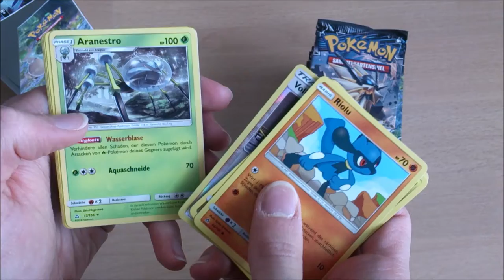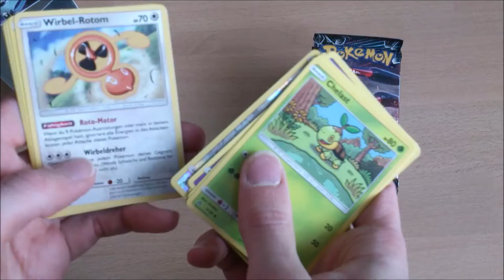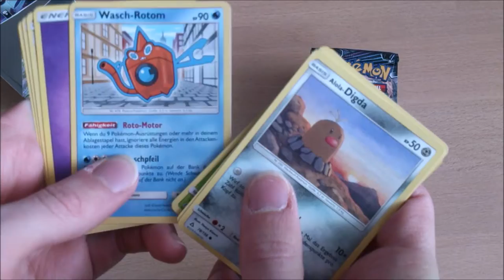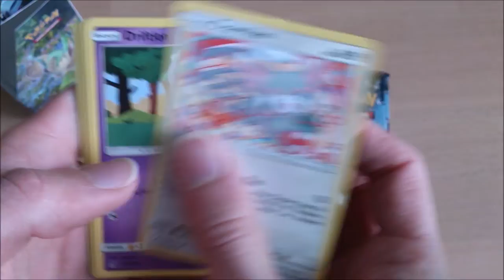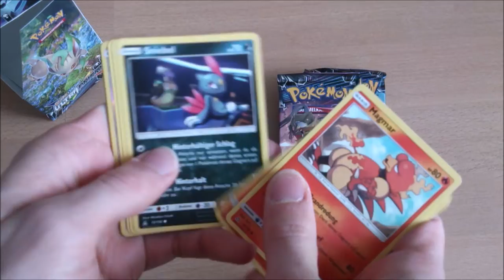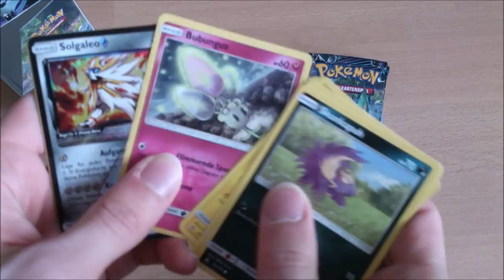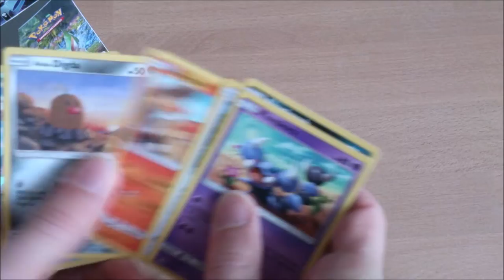Pokemon Ultra Prisma 18er Display Nummer 4 - Unboxing